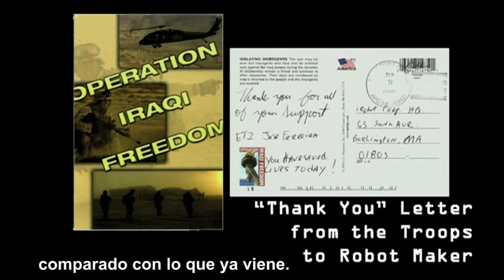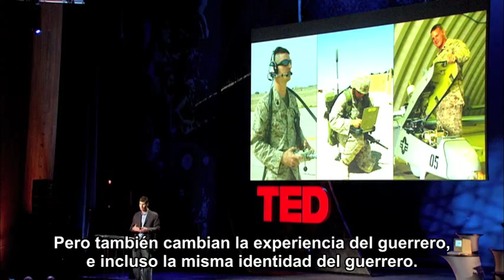Robots, guerreros del futuro HQ (en español): Parte 1/2 P.W. Singer en TED 2009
Esta conferencia impacta al mostrar a los robots y sus aplicaciones actuales con fines militares, y anticipa las enormes transformaciones de las guerras del futuro.

Parte 1/2